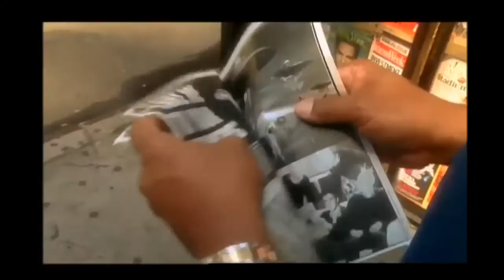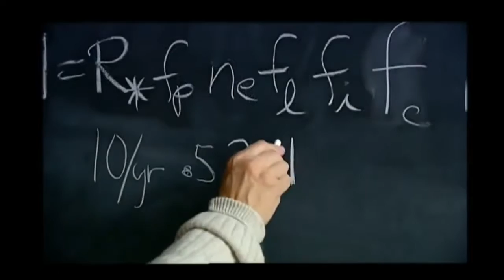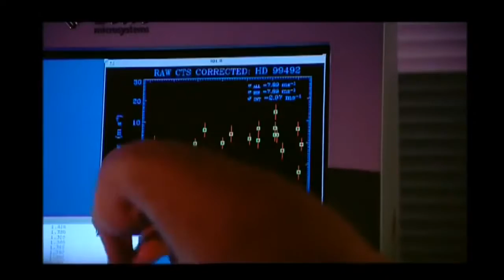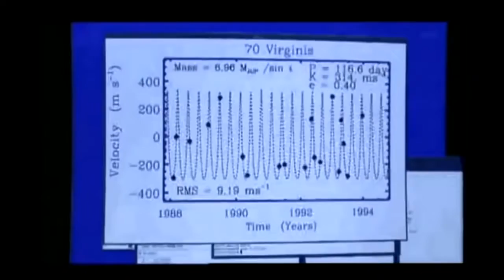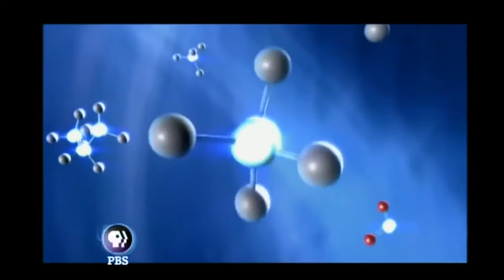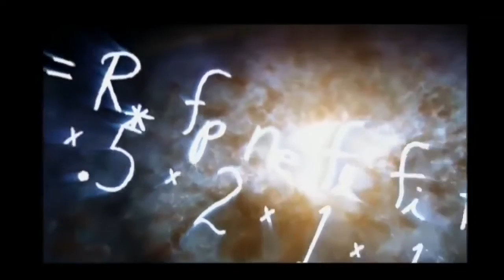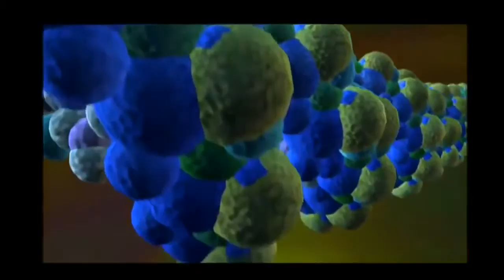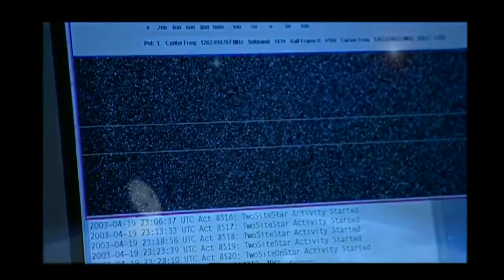Where are the Aliens Documentary HD